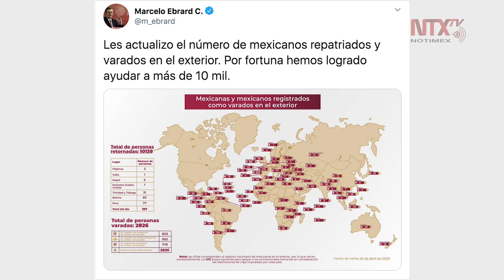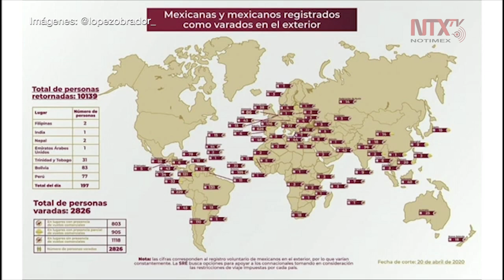Supera los 10 mil mexicanos repatriados por Coronavirus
La Secretaría de Relaciones Exteriores informó que hasta ahora han regresado a México más de 10 mil mexicanos que se encontraban en otros países y que estaban en riesgo ante la pandemia de COVID-19.